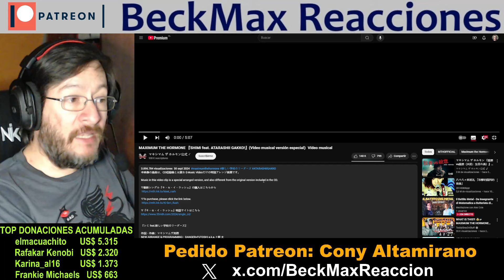Maximum The Hormone feat. Atarashii Gakko! | Shimi | REACCIÓN (reaction)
¿Deseas que reaccione a tu artista favorito?, hazme una donación de US$ 5 y tendrás máxima prioridad (hago reacciones todos los días salvo sábados,  domingos y festivos), o también me puedes donar libremente para mostrar tu apoyo:

¿Deseas una reacción a tu disco favorito? Estos son en formato nonstop, es decir no pauso ni rebobino, es una reacción directa escuchando el disco completo.
Donaciones de US$ 20 para discos de 30 minutos o menos.
Donaciones de US$ 30 para discos de 45 minutos o menos.
Donaciones de US$ 40 para discos de 60 minutos o menos.
Y así se suman US$ 10 cada 15 minutos extra.